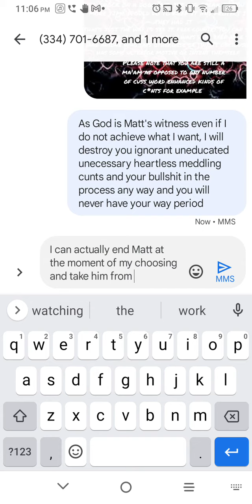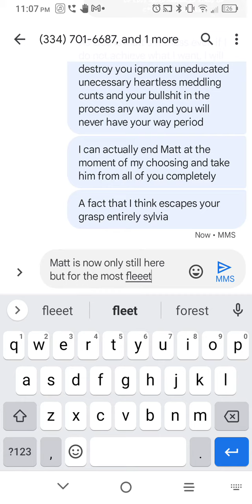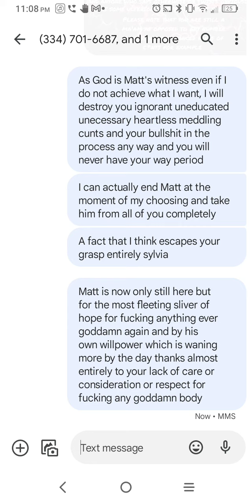facts 💯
just bein Matt